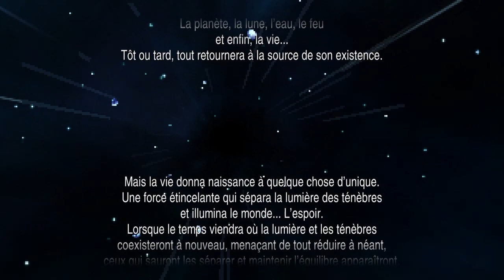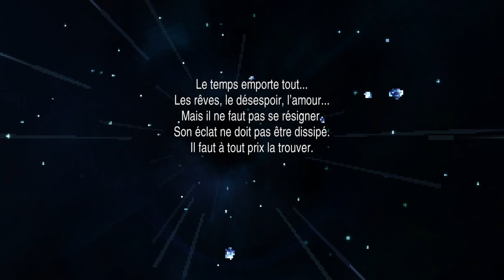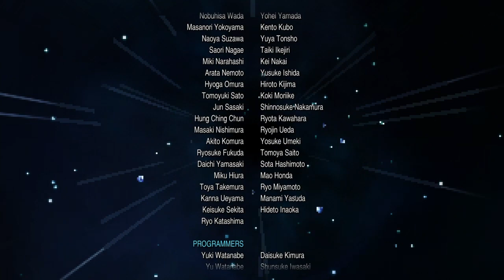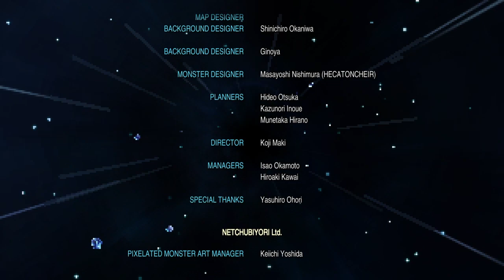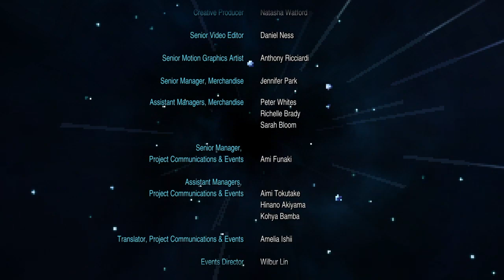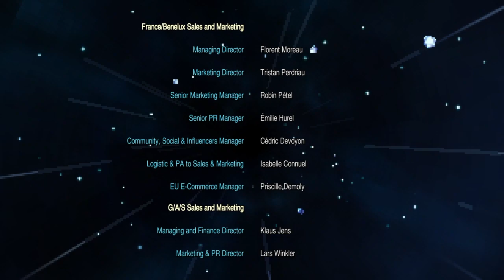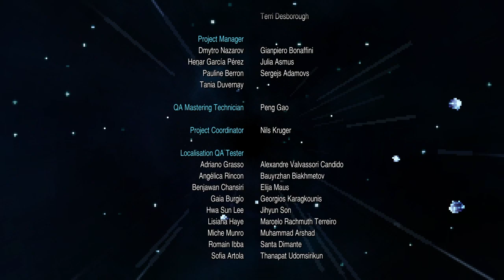FINAL FANTASY III [37/37] nuage de ténèbres (boss final)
Jour c'est la rage et bienvenue pour cette vidéo consacrée à Final Fantasy III sortit en 1990, plus précisément je joue à la version Pixel Remaster. Si vous voulez en savoir plus n'hésitez pas à consulter ma playlist FF3.